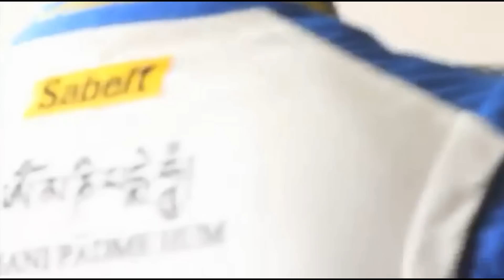Electric car compilation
This is a compilation of the electric vehicles advancement. I hope you enjoy it.